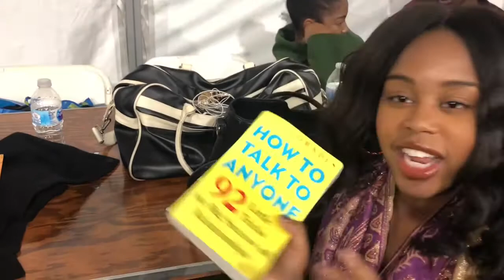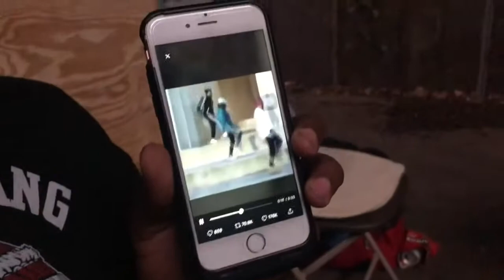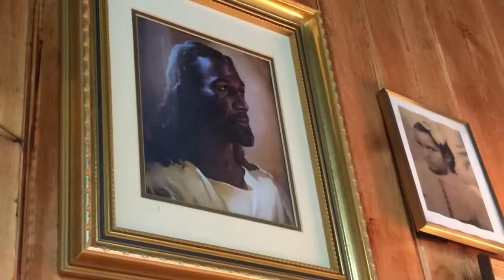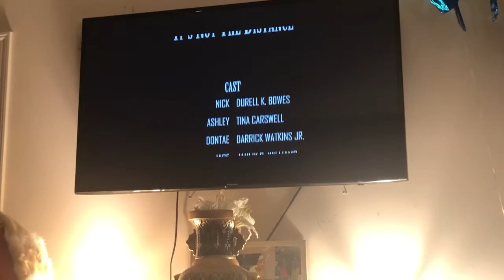VLOG #10: BOUJEE BRUNCH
Music in this vlog:

For Yourself x ProteJay